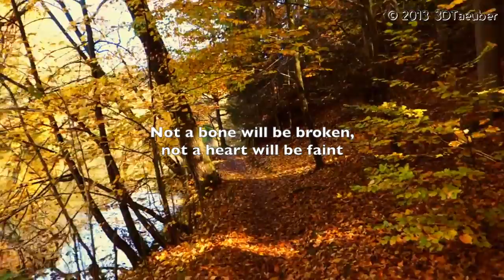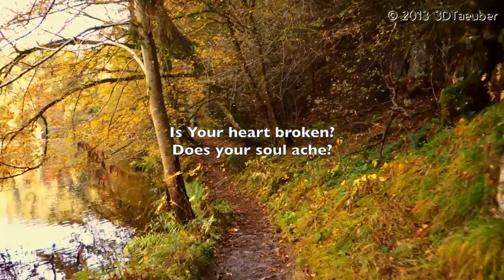Is Your Heart Broken? by the Poor Clares - with Lyrics